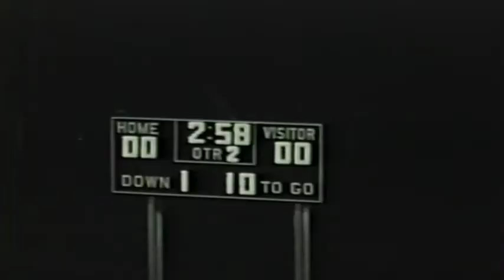1987 Scotus Central Catholic Shamrock Football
Here is some game film of Scotus football in the fall of 1987. Unsure of the opponent.